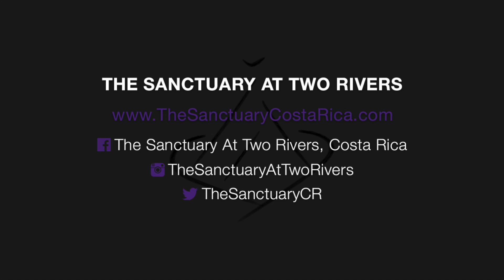Yoga AHA! Moments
Hear what guests at The Sanctuary have to say about how yoga has helped them.